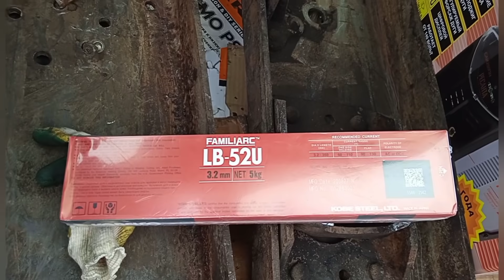доигрался...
лопнул надрамник